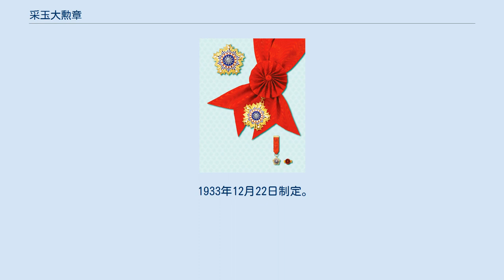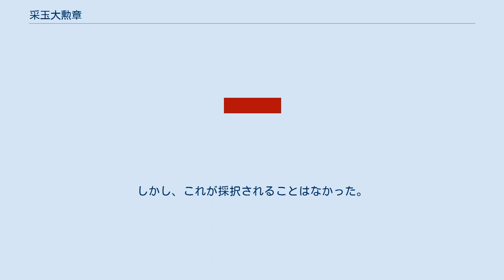采玉大勲章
采玉大勲章（さいぎょくだいくんしょう、中国語: 采玉大勳章）は、中華民国の最高栄誉を讃える勲章である。
 歴史的、文化的伝統の結果、采玉大勲章は最高位勲章であっても日本（大勲位菊花章頸飾）やロシア（聖アンドレイ勲章）、フランス（レジオンドヌール勲章頸飾）のような頸飾ではなく、大綬章及び星章からの構成となっている。
勲章の中心には中華民国の国章が配置され、国家の覇権を表している。
右肩から左下にかけて佩用。
 1933年12月22日制定。
同年の頒給勲章条例において采玉大勲章と采玉勲章が設けられた。
采玉勲章には色で分かれた9つの等級が存在する。
制定当時の英訳はOrder od Jadeであった。
1941年1月24日の勲章条例で、采玉勲章の他に中山勲章、卿雲勲章、景雲勲章が制定された。
 1938年6月、ドイツ空軍元帥であるエアハルト・ミルヒに一等采玉勲章が贈られている。
 2007年4月、民主進歩党の余政道は、采玉大勲章の名称は蔣介石の母である王采玉から取られているため「台湾大勲章」へ改名し、現行の中正勲章を廃止すべき旨を提案した。
しかし、これが採択されることはなかった。
2017年9月、時代力量の林昶佐や民進党の呂孫綾が、采玉大勲章の名称由来を理由に再度改名提案を行った。